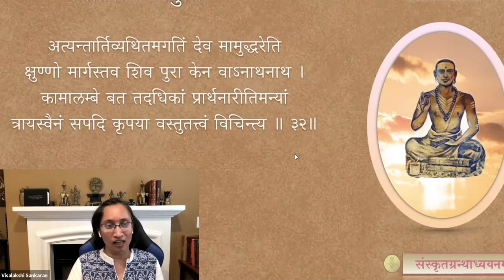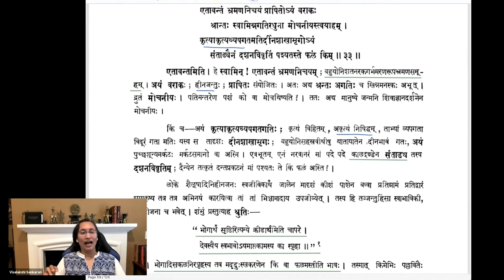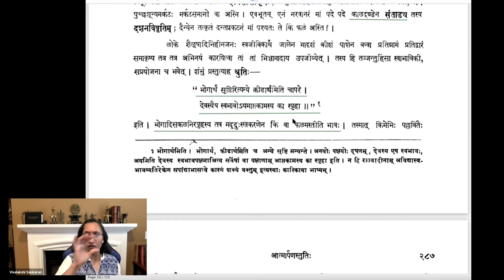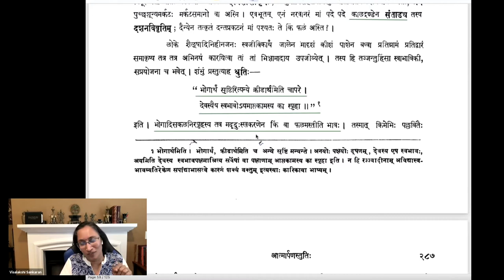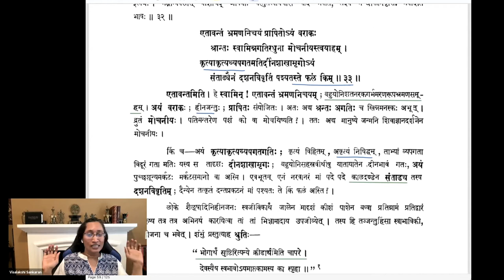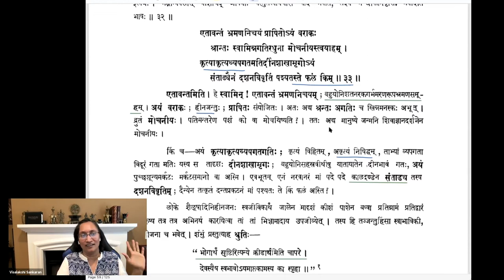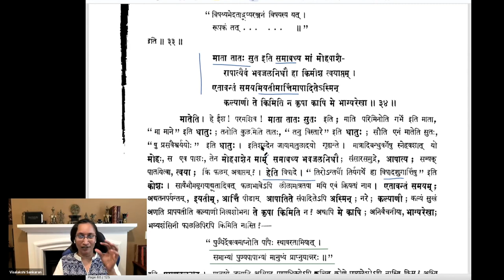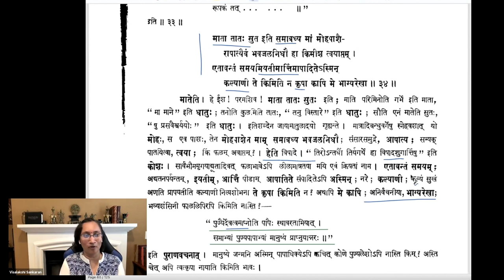Stotra series — Ātmārpaṇa-stutiḥ — Session 14